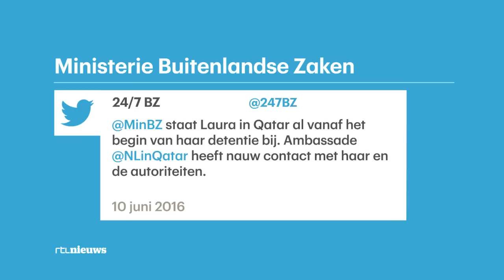'Alleen seks in Qatar als je getrouwd bent' - RTL NIEUWS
"Laura wordt wakker in een appartement. Alleen, kleren kapot, en ze komt tot de ontdekking dat ze is verkracht." De advocaat van Laura (22) vertelt waarom ze in Qatar is gearresteerd.